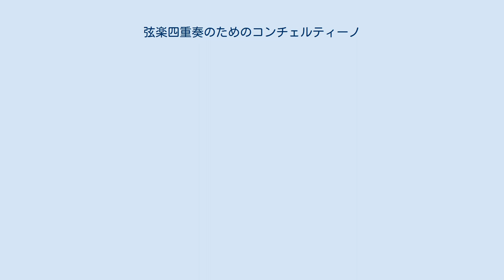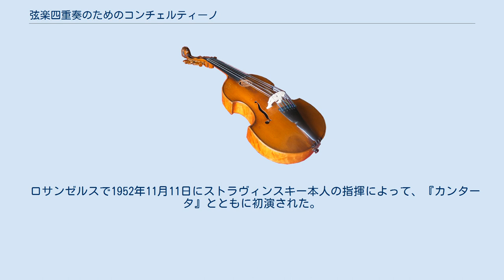弦楽四重奏のためのコンチェルティーノ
『弦楽四重奏のためのコンチェルティーノ』（げんがくしじゅうそうのためのコンチェルティーノ、フランス語: Concertino pour quatuor à cordes）は、イーゴリ・ストラヴィンスキーが1920年に作曲した、単一楽章の弦楽四重奏曲。
 ストラヴィンスキーは弦楽四重奏というジャンルにほとんど興味を示さなかった。
『弦楽四重奏のための3つの小品』（1914年）、『コンチェルティーノ』（1920年）、および晩年の『二重カノン』（1959年）の3曲を書いているが、いずれも小品で、典型的な弦楽四重奏曲からはかけ離れた曲になっている。
 コンチェルティーノという名前のとおり、第一ヴァイオリンが独奏楽器的に扱われるが、『兵士の物語』のヴァイオリンと同様、甘美さ・流麗さが排除されている。
 楽曲は急＝緩＝急の形式を持つ。
冒頭に急速な上昇音階が現れるが、ヴァイオリンとチェロがハ長調なのに対し、ヴィオラは半音ずれていて、極端に荒々しい響きになる。
この上昇音階は後にも要所に出現する。
中間部は第一ヴァイオリンの重音奏法による独奏で、他の楽器は伴奏に徹する。
ふたたび冒頭の旋律が戻ってくるが、その後に舞曲風の新しい旋律が現れる。
中間部と共通する旋律を持つコーダで静かに終わる。
 スイスのモルジュに住んでいたストラヴィンスキーは、1919年8月にスイスのヴァイオリニストであるアルフレッド・ポションから、彼がリーダーをつとめるアメリカ合衆国のフロンザリー四重奏団のための曲の注文を受けた。
フロンザリー四重奏団は『弦楽四重奏のための3つの小品』を1915年に初演した四重奏団でもあった。
 作業は『プルチネルラ』のためにしばらく棚上げされていたが、フランスに移住した後にカランテックとギャルシュで作曲をすすめ、1920年9月に完成した。
フロンザリー四重奏団に献呈された。
 1920年11月3日にフロンザリー四重奏団によってニューヨークで初演された。
アルフレード・カゼッラによれば、四重奏団はこの曲をまったく理解しておらず、初演は失敗に終わった。
 1952年に『12楽器のためのコンチェルティーノ』して編曲された。
ヴァイオリンの協奏曲的性格は残し、残りはチェロ以外を管楽器に変えている。
単に楽器を置きかえただけでなく多くの手がはいっている。
 楽器編成は、フルート、オーボエ、コーラングレ、クラリネット、ファゴット2、トランペット2、トロンボーン2（テノールとバス）、ヴァイオリン、チェロ。
 ロサンゼルスで1952年11月11日にストラヴィンスキー本人の指揮によって、『カンタータ』とともに初演された。
 また、アルトゥール・ルリエーによるピアノ独奏編曲がある。